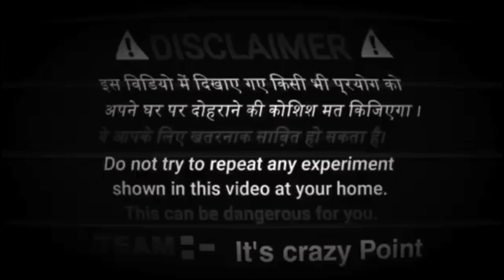we made desi vip worth ₹1 rupees | best dewali experiment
Hello guys
                    kaise hai aap log i hope aap sabhi log thik honge.

 About this video :-  is video me ham log desi vip banane wale hai wo bhi sirf ₹1 me .

                        so aap log is video ko pura dekhe hamre is channel ko ab tak subscribe nahi kiya hai to subscribe kar de kyu ki isi type ke interesting video hamre is channel par aate rahate hai...

its crazy point